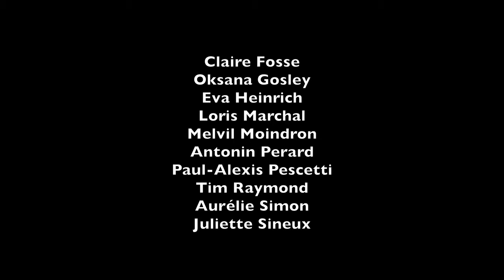[PARTENAIRES] Concert à la Caisse d'Epargne - 14 Mai 2019